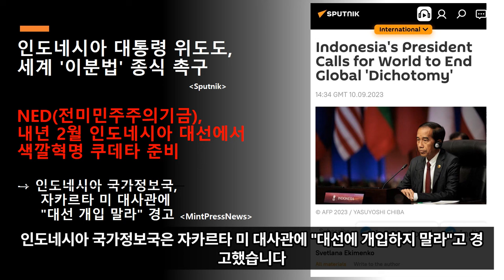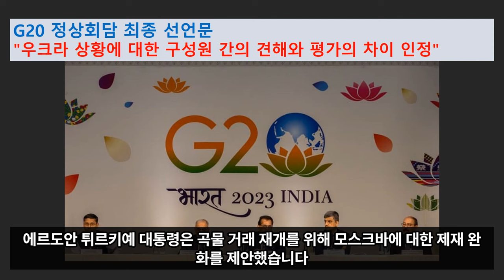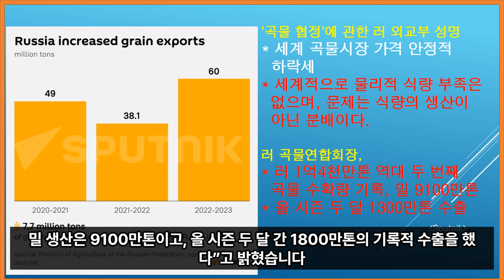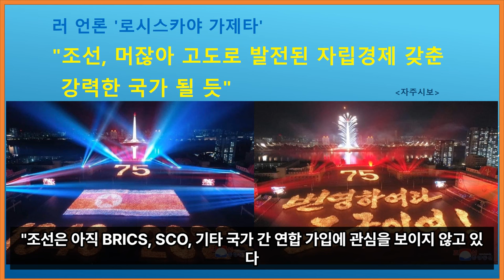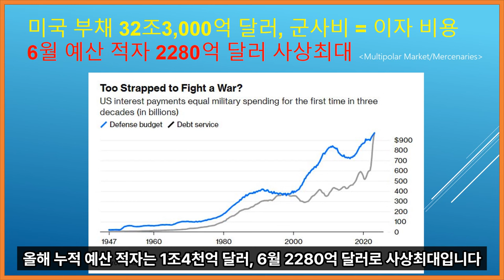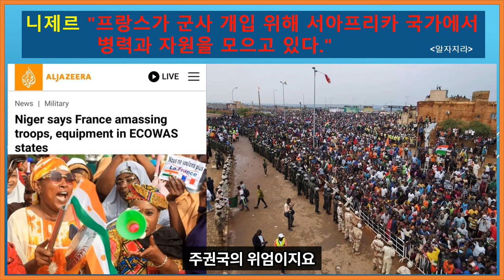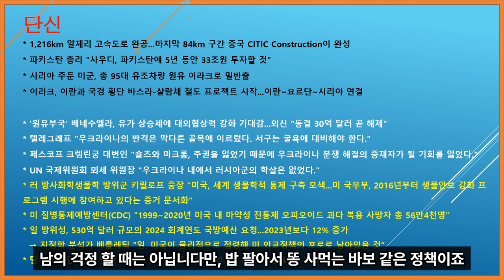류경완의 국제평화뉴스 615회 (21) "몰락하는 미국, 제 위치 찾는 게 순리" 「WARmerica의 운명」 시사회 열려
2023년 9월 4일 ~ 9월 10일 소식
※ CMS 정기 후원으로 회원 가입하시면 연구원의 다양한 프로그램에 참여하실 수 있습니다.